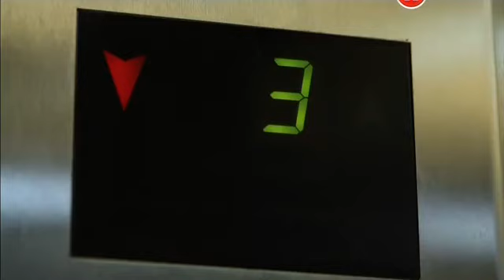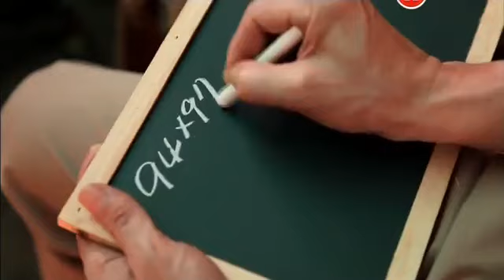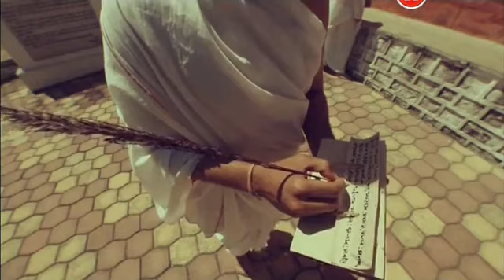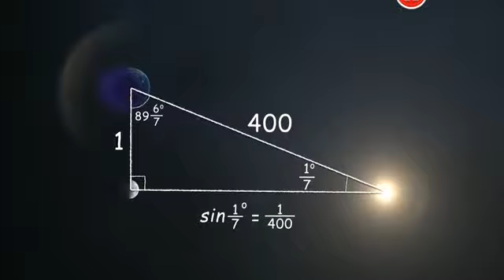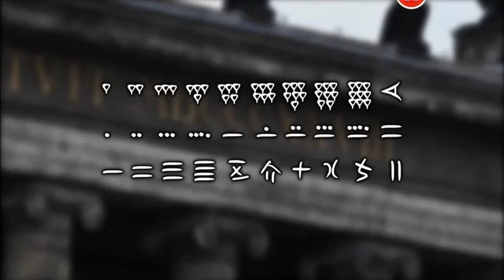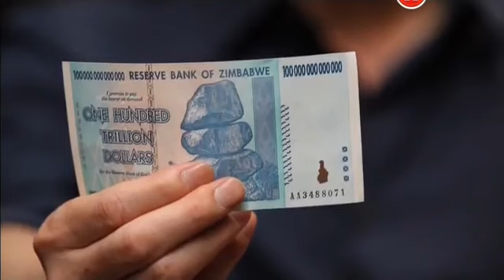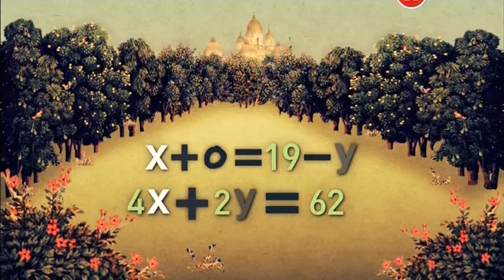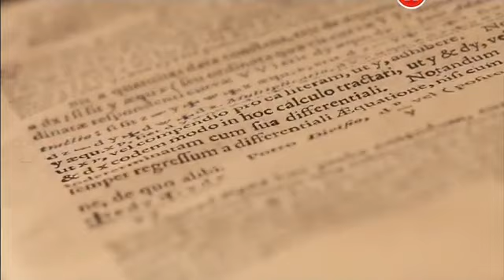Математика и расцвет цивилизация. Часть 3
Часть 3. Божественные числа